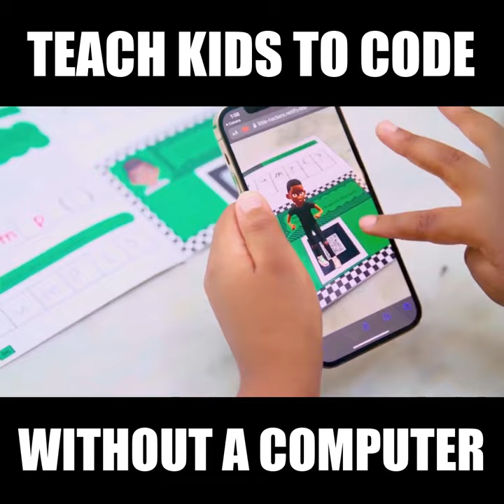Now on Kickstarter: Little Hackers: Learning To Code For Early Readers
Little Hackers: Learning to Code for Early Readers
A fun, interactive experience that uses a workbook and augmented reality to teach coding without a computer.